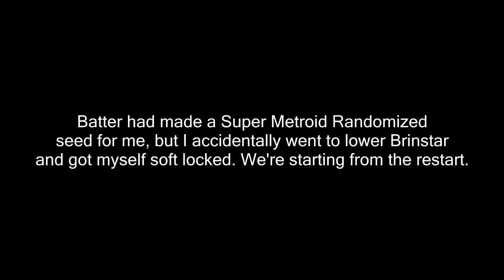Let's Stream Super Metroid Randomized | Part 1